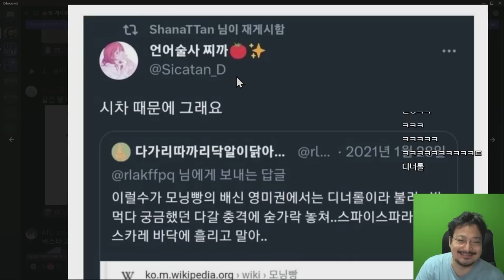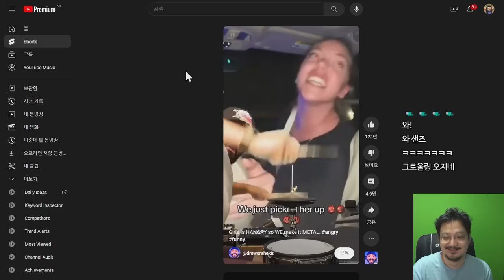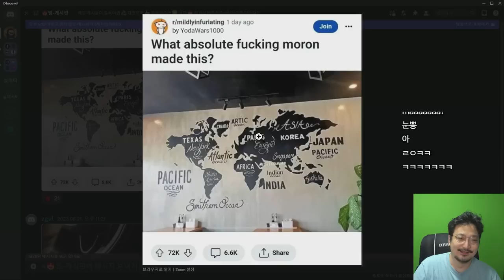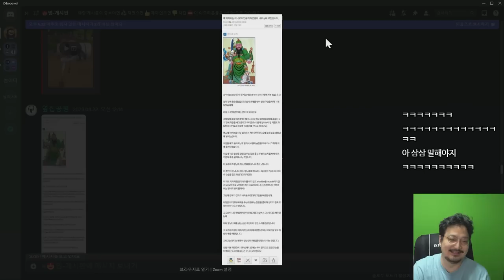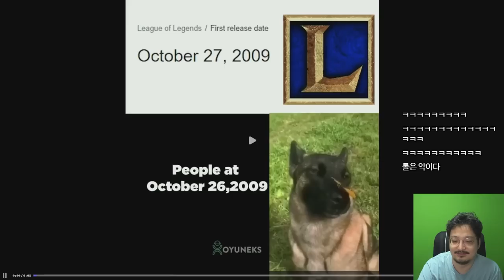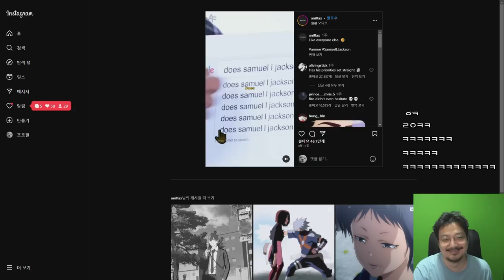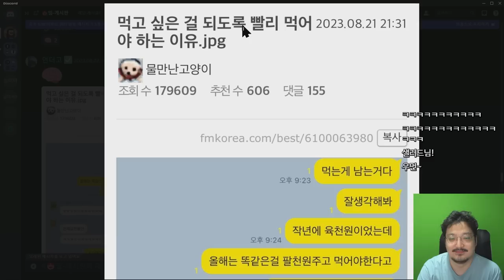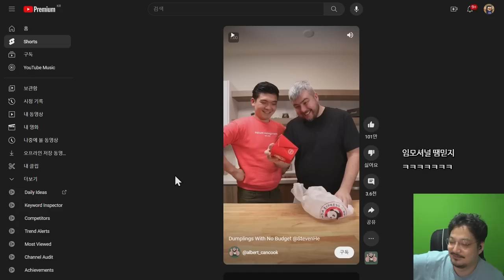디너롤 vs 모닝빵